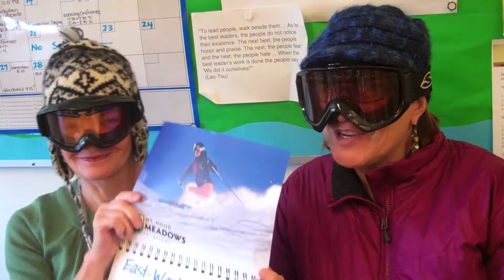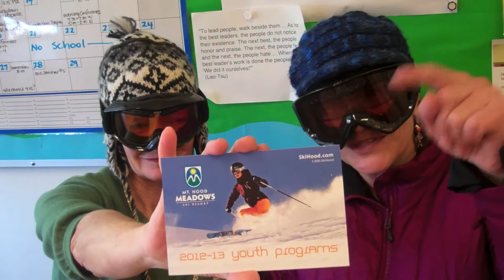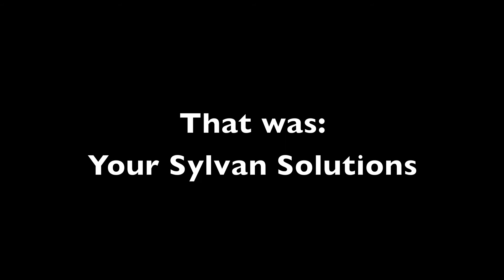January 22nd update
West and East Sylvan Morning Show Weekly Update.  News and happenings at school.